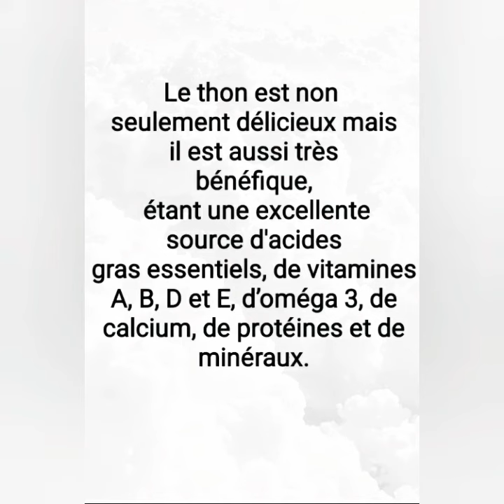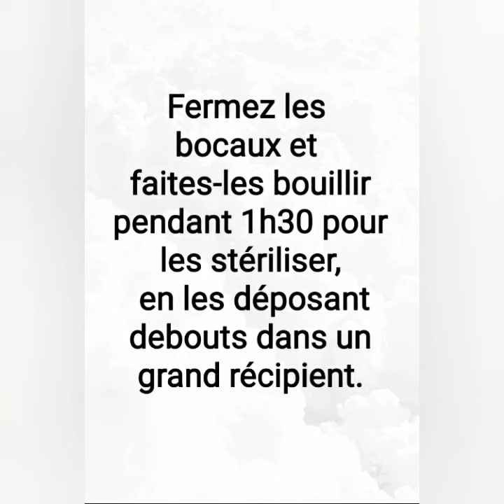Recette de thon en conserve#recettes#raouf_biologiste